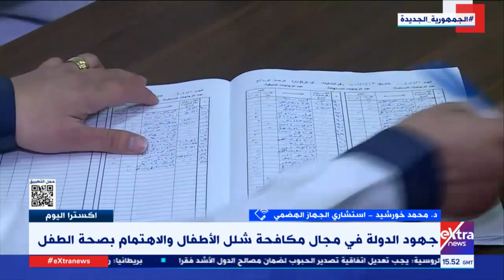كيف استطاعت مصر القضاء على شلل الأطفال؟ د. محمد خورشيد استشاري الجهاز الهضمي يوضح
إكسترا اليوم| كيف استطاعت مصر القضاء على شلل الأطفال.. د. محمد خورشيد استشاري الجهاز الهضمي يوضح

12 ديسمبر 2022